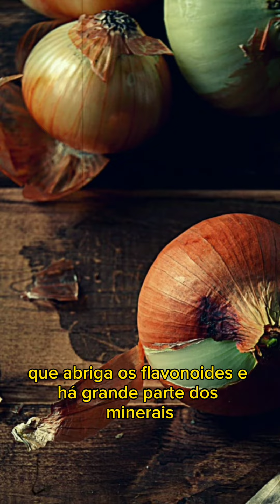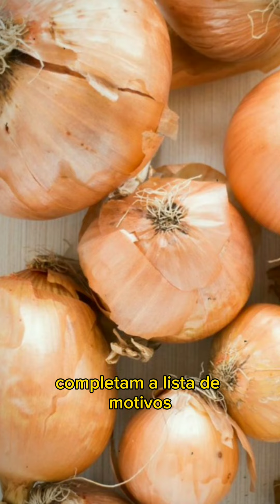benefícios do chá de casca de cebola elimine a tosse em casa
Usos e benefícios do chá de casca de cebola